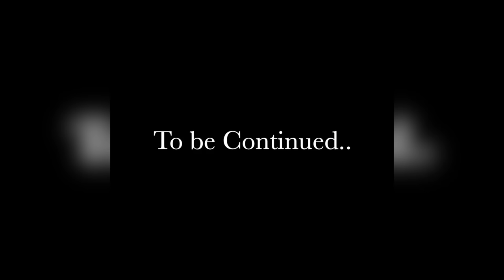Best Animal Voiceovers - Llama Goes to McDonalds Ep. 55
Source Material:
meerkat sadness